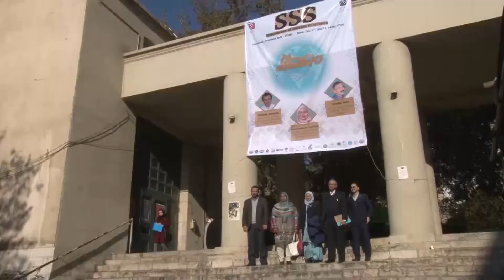STEP ( Science and Technology Exchange Program ) at Tehran University of Medical Sciences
The meeting of Science and Technology Exchange Program (STEP) was held in December 2017 in Tehran University of Medical Sciences.